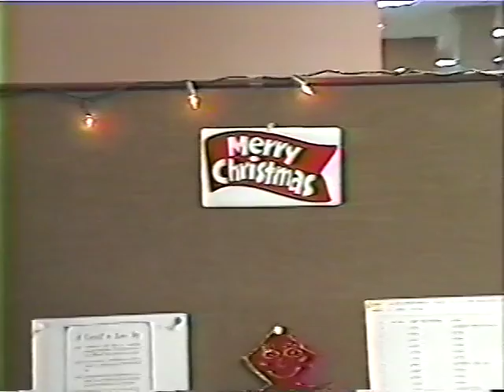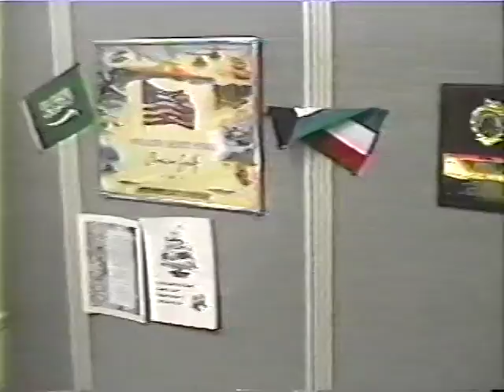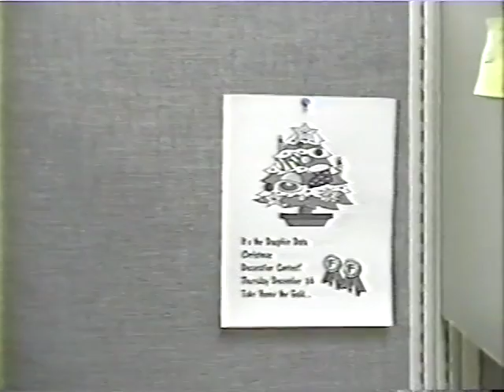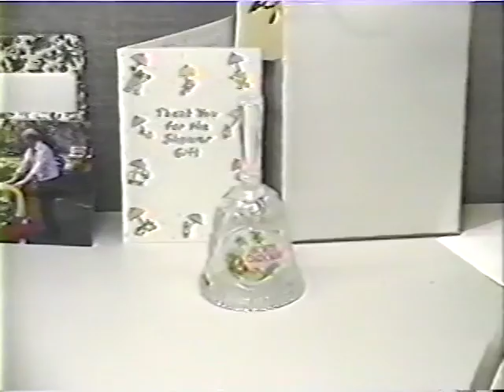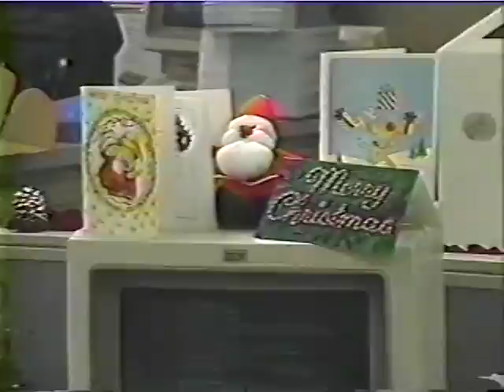19931200 A Loyal American Christmas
Christmas at Loyal American Life Insurance in 1993